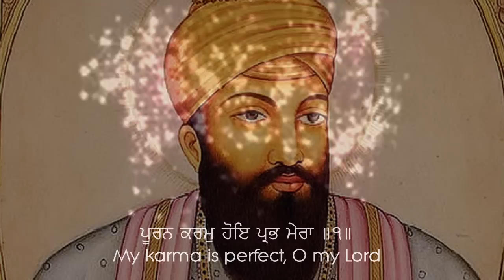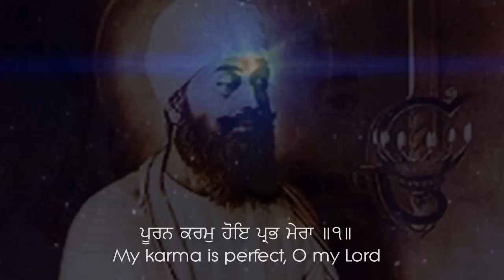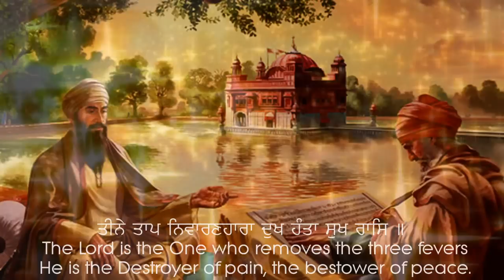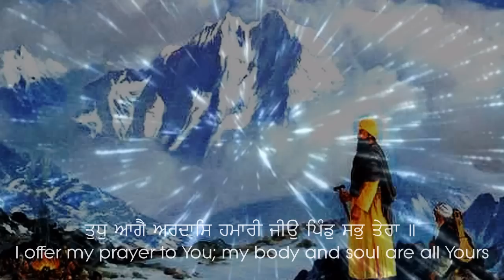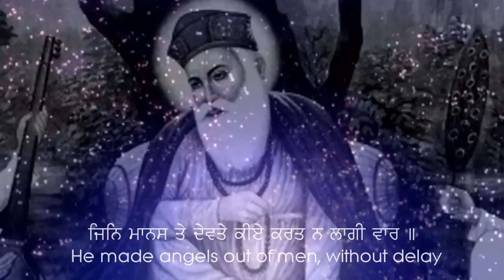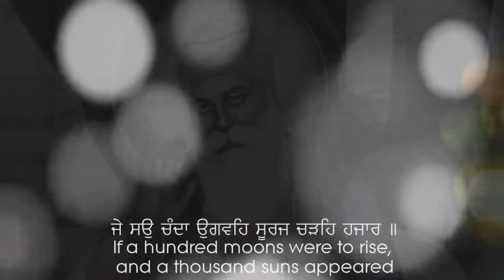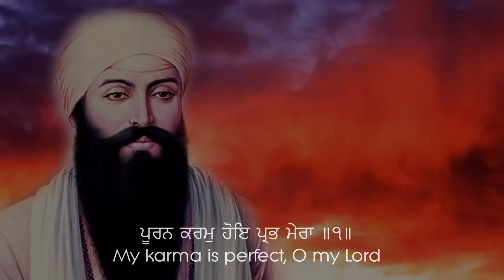Gurbani Shabad Kirtan - Darshan Dekh Jeevan Gur Tera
Nanak Naam Chardi Kala Tere Bhane Sarbat Da Bhala

Darshan Dekh Jeevan Guru Tera - with translation
This Shabad is by Panjme Pathshah Dhan Guru Arjan Dev Ji Mahraz Ji (5th Guru Ji)

Dhan Guru Amar Das Ji
Dhan Guru Ram Das Ji
Dhan Guru Arjan Dev Ji
Dhan Guru Har Krishan Ji
Dhan Guru Tegh Bahadur Ji
Dhan Guru Gobind Singh Ji

Kirtan by Param Pujya Sant Mahraz Tarlochan Darshan Das Ji

Dhan Mere Dasan Guruan Sahiban

Shabad Kirtan Gurbani Bani Bhajan Satnam Waheguru Naam Simran darbar prayer sangat spirititual hymn Holy Scriptures praising God Guru Nam Sachkhand Nanak Dham Mahraz Tarlochan Darshan Das Ji guru ka das channel Tv video